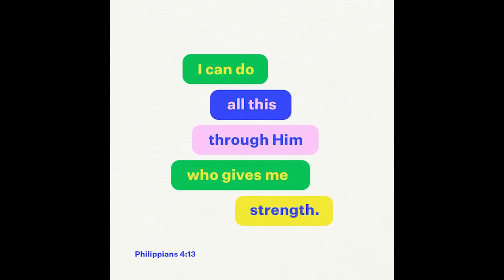MY SINGING MONSTERS WUBLIN ISLAND IS AMAZING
My singing monsters wublin island is amazing and i cant believe this wubbox is gonna cost 23,000 diamonds! idk if ima get it but i hope yall enjoy today's msm video